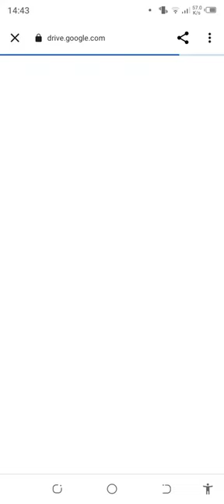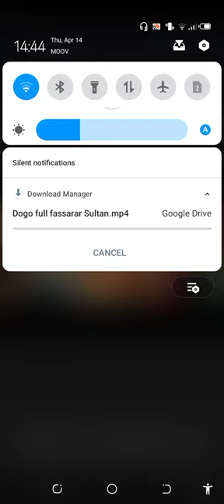dogo India Hausa fassarar sultan